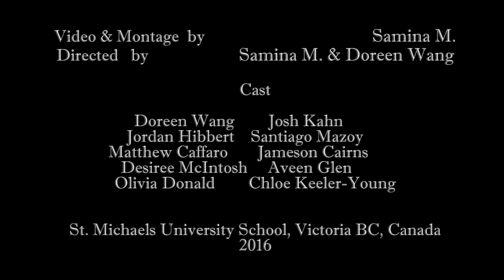Grad 2016 Fashion Show Promo Video (SMUS)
The Grad Fashion Show is April 23rd in the double gym and tickets are now available.